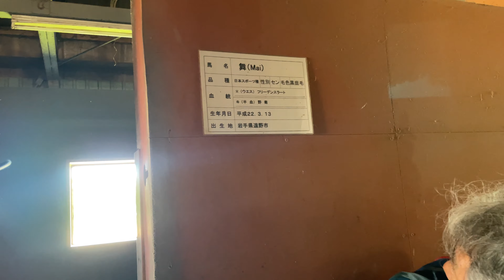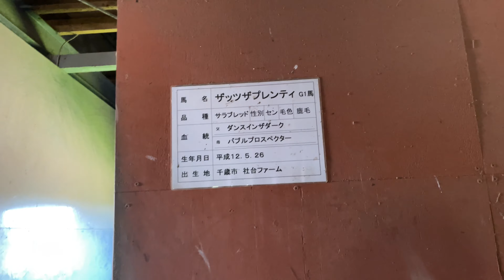南幌ライディングパークオーナーの松井さんにインタビュー🐴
南幌温泉近くにある南幌ライディングパーク😊
十数等のお馬さん達が競走馬の引退後、松井さんの愛情をたっぷり受けながらのびのびと暮らしています。生涯看取る覚悟を持って1日も休まず朝から晩までつきっきりでお世話をしていました。
ライディングパークでは、体験乗馬も可能ですので南幌町にいらしたら遊びに行ってみてください🐴